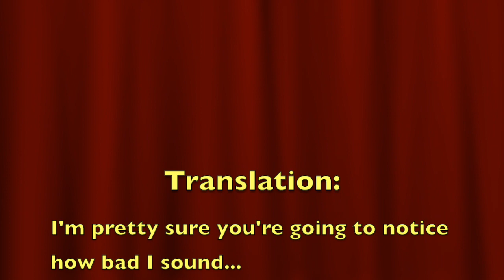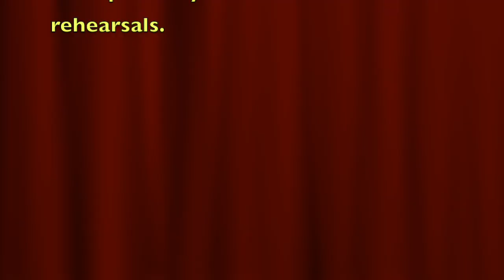Singing Audition I Tips for young performers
Some useful tips on how to handle yourself on the day of your singing audition!

For all you young performers: Some tips on how to prepare for your singing audition! Auditions can be daunting, especially if you don’t know what you are doing. When the nerves kick in, autopilot takes over and so often your autopilot is not the best version of you. Here, take some tips on how to prepare adequately so that when autopilot kicks in you have given it enough to deliver the best version of your performance!

At ClassAcT, we believe that every child should experience the joy of theatre. We choose to inspire and motivate young performers to be the best performers they can be. We have worked with learners from all ages and across all levels of training understanding that some are ready to shine and some need an opportunity to find their light.

Rehearsals are a safe space of learning and improving. Some even call it "home".